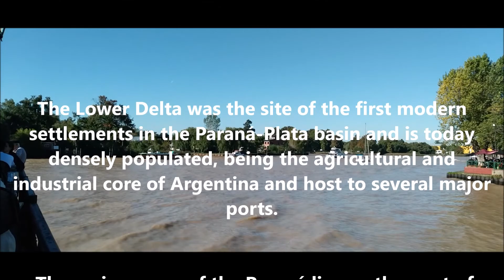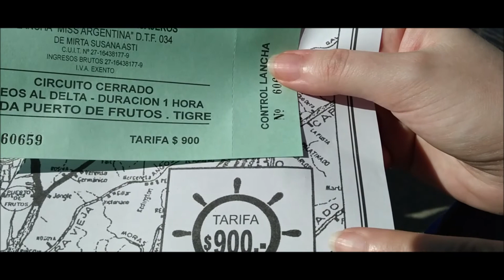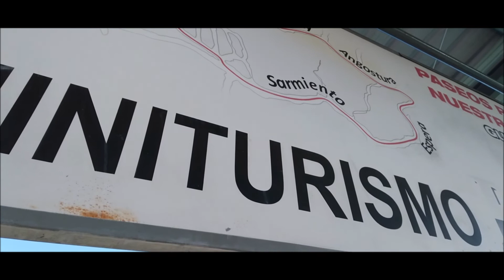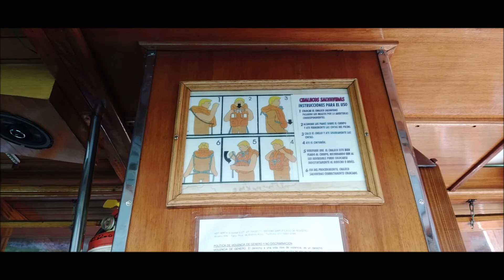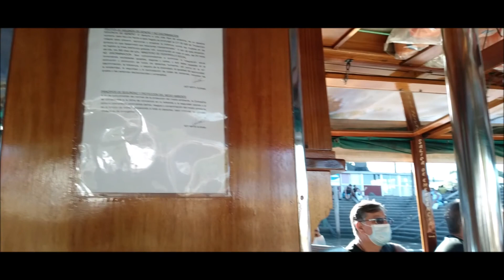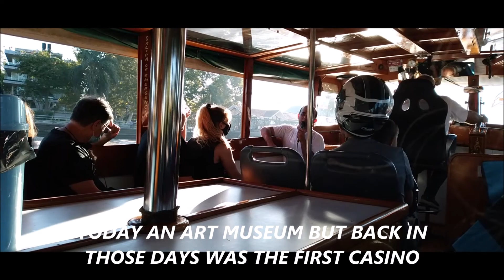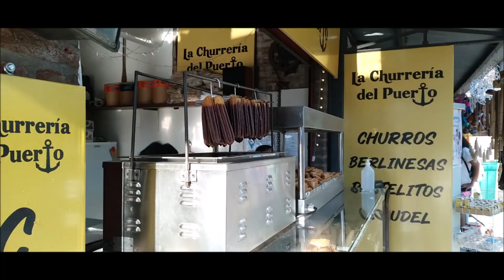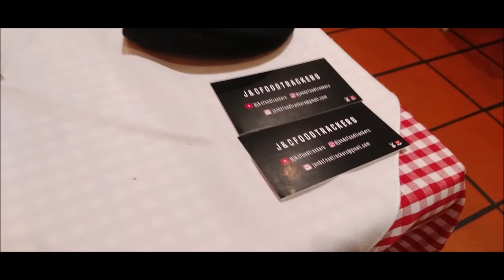TIGRE BOAT RIDE | VISIT TO TIGRE TOWN PART III 🐾⚓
Hello Food Trackers,

Let's stroll around "Tigre" Town together one more time! During this last video series we are sharing with you an Argentine boat ride by the Delta River in Tigre Town. Located inside the Puerto de Frutos, this boat tour company is one of the many options you can enjoy in the location.

Cent anni!

J&C

You can also help our channel by inviting us a coffee ☕